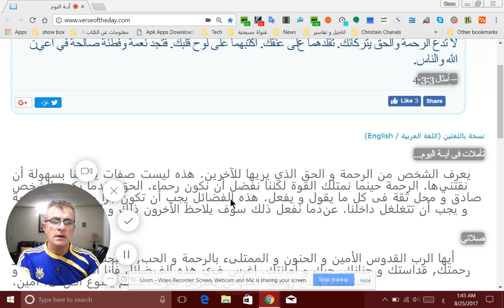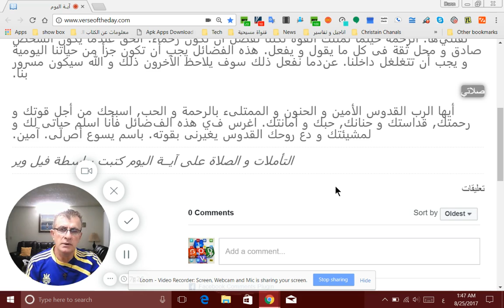اية اليوم —أمثال 33 4